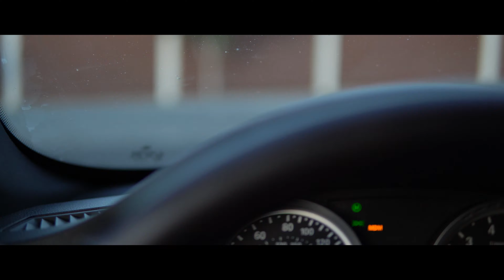Crazy Classics & Exotics!!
Sorry everyone for not posting in a long time. Here is a 30 min video, sit back relax grab popcorn and enjoy some classic and new cars:)